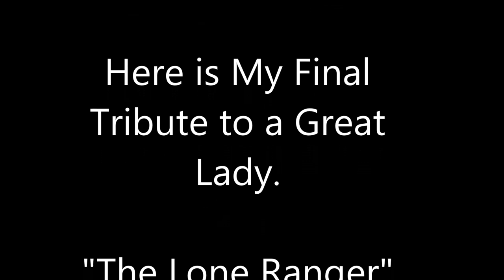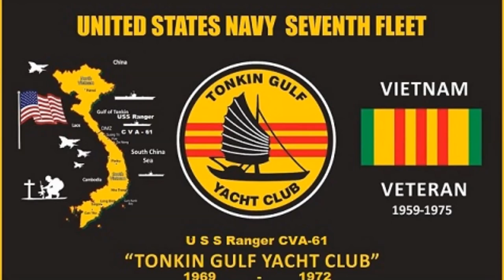USS Ranger Video #7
This Video "Features" pictures from The Ranger's
LAST voyage to the Brownsvile ship breakers in Texas.
The Music featured is :
the "William Tell Overture Meets Heavy Metal"
Enjoy My Friends and enjoy all of
YOUR Personal Memories of our "Once Proud Lady"
For Me it Was June 1969 - October 1972
A-1 Division, Deck Edge Elevators &
Related Electro Hydraulic Equipment